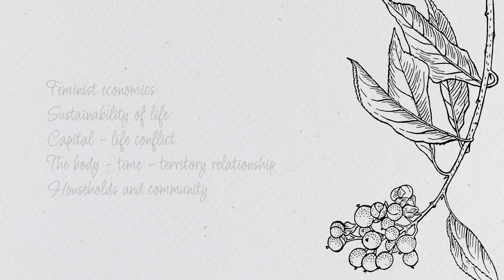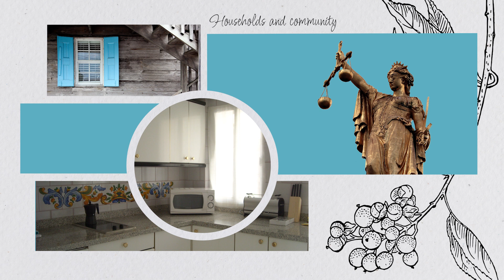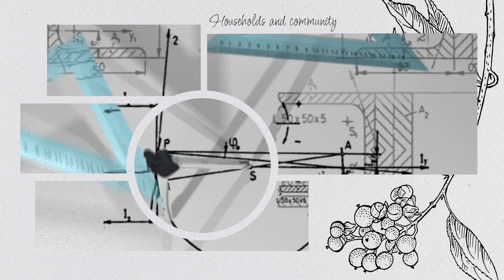Feminist Economics: Chapter 5. Households and community.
The capitalist system neither guarantees nor takes responsibility for the sustainability of life, and breaks community and collective ties. It pours this responsibility into households, making it individual and isolated.